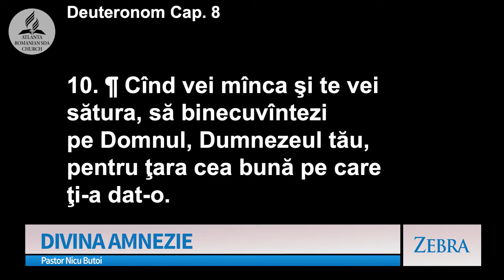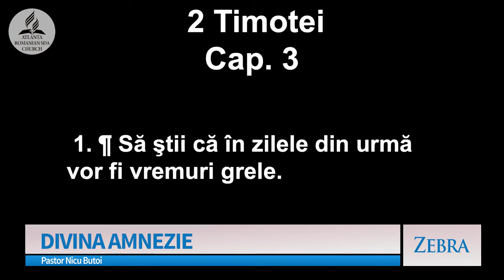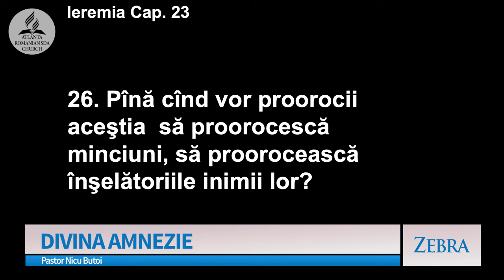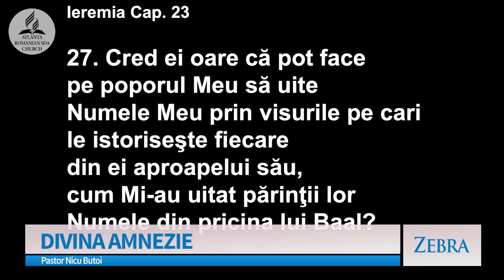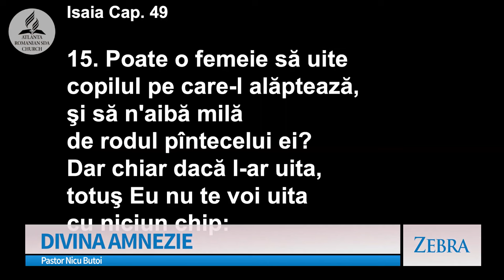Nicu Butoi - Divina amnezie | Zebra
Emisiunea "Zebra", realizată de A7TV - mesaj prezentat de pastorul Nicu Butoi, în data de 14 aprilie 2024. Predici pentru vremuri grele